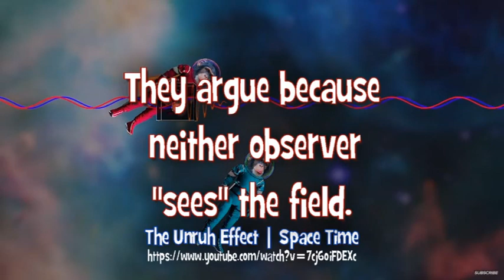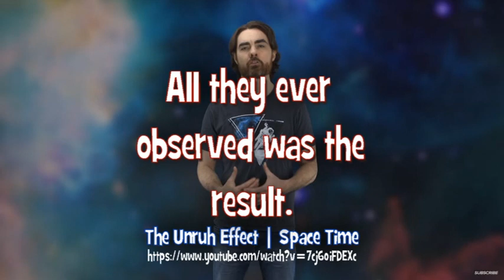I call BS! The Unruh Effect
Math is not science.